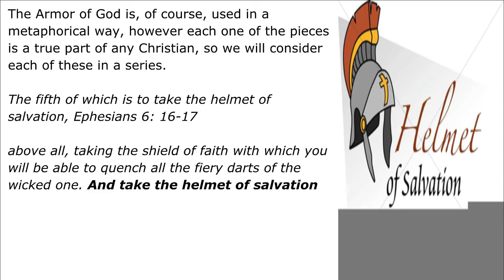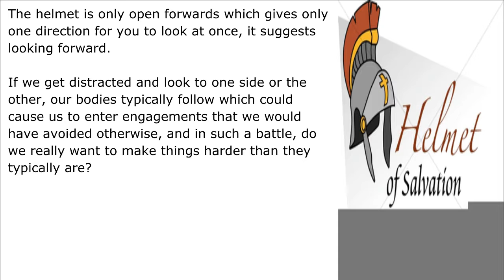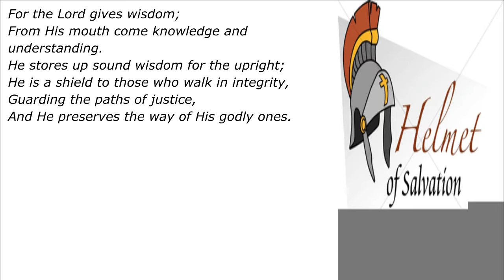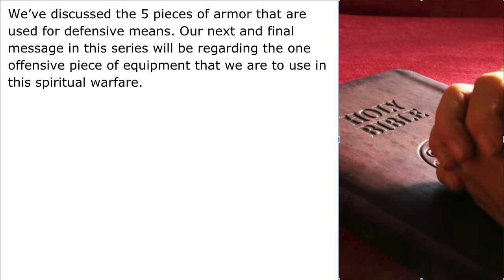The Armor of God 5: The Helmet of Salvation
The importance of salvation, the purpose of helmets in warfare, and why we should always look forward in our christian lives.